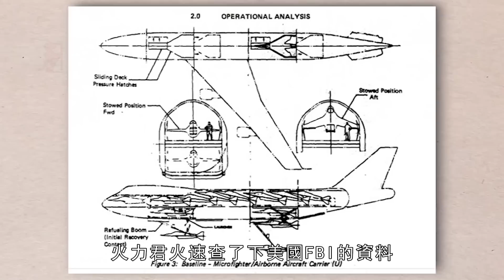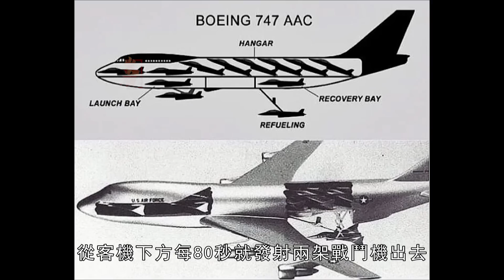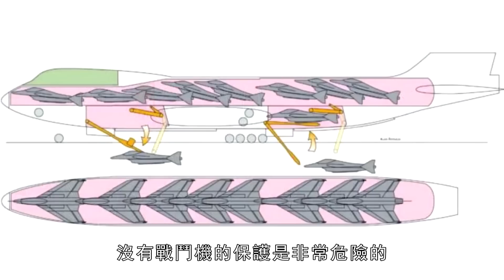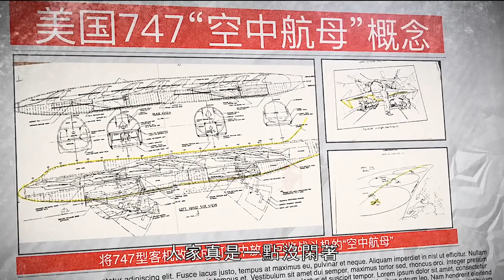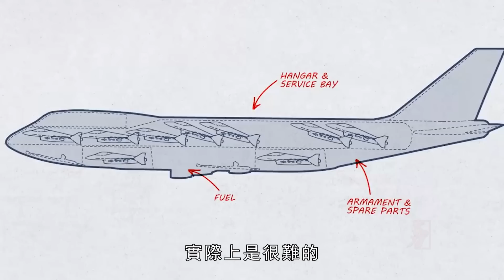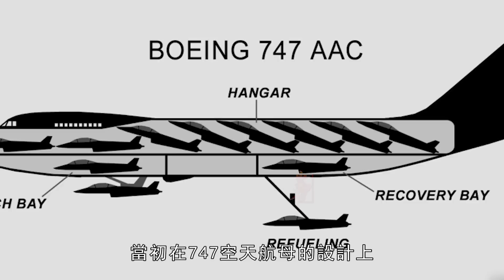美國空天航母計畫，波音公司魔改波音747客機，747空天航母真的靠譜嗎？航母上天真的要夢想成真？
不得不說美國人的腦洞是真的離譜。1968年，美國波音公司曾推出過一款,超大的波音747客機。這款客機體型比以往客機大了兩倍半，超大體型的客機讓美國突然眼光一亮。你這客機都搞得這麼大了，是不是還能在大一點讓我放點艦載機上去。當一個空中航母呢？心裏有了這個想法，美國人那是真不含糊，立刻就對波音747空天航母重新佈局設計。美國人之所以有這麼離譜的想法，還是受到了當年軍備競賽的影響。
I have to say that the American brain hole is really outrageous. In 1968, the Boeing Company of the United States launched an oversized Boeing 747 airliner. This passenger plane is two and a half times larger than previous passenger planes, and the super-sized passenger plane makes the United States suddenly shine. You have made such a big passenger plane, can you still let me put some carrier-based planes on it when it is bigger? What about being an air carrier? With this idea in mind, the Americans are really unambiguous, and immediately re-design the Boeing 747 aerospace aircraft carrier. The reason why Americans have such outrageous ideas is still influenced by the arms race of the year.